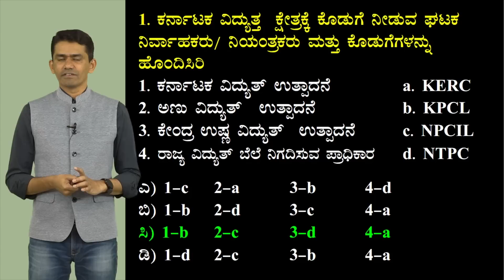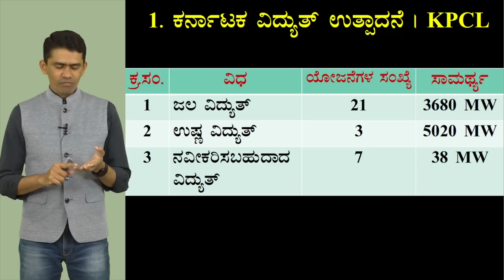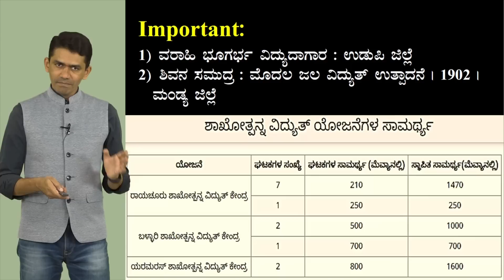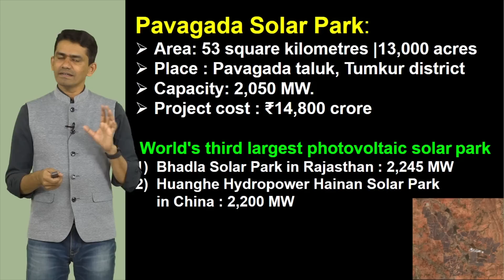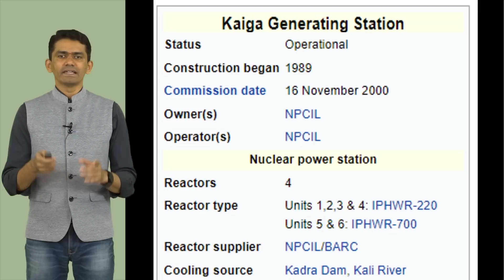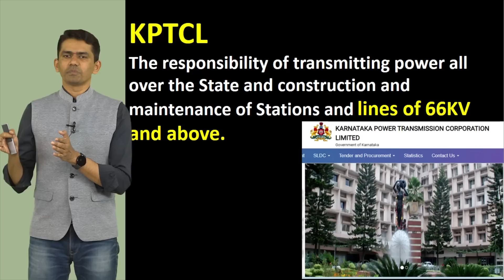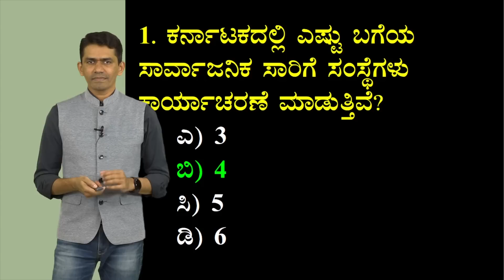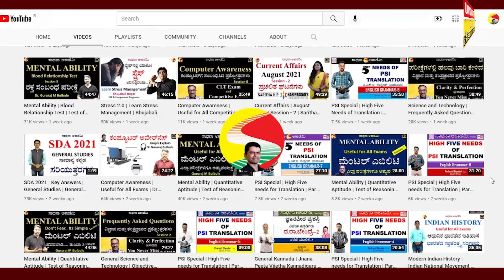Karnataka Express 1 | Day to Day Observations of Karnataka | Manjunatha B